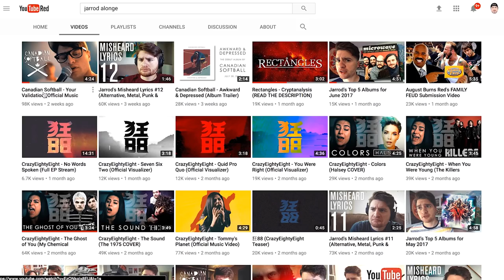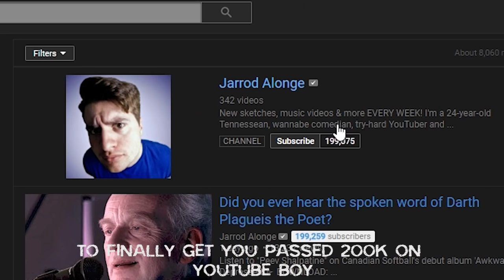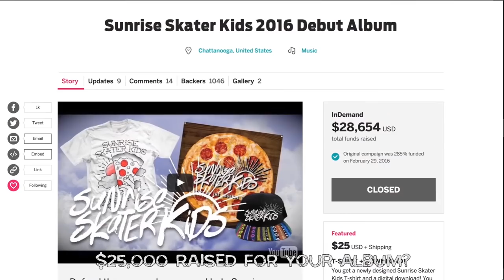Jarrod Alonge Diss Track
Amazon Mp3

I use:
Chapman Guitars
Ernie Ball
Zildjian
Truth Drums
Fender
Revv Amplification
Ormsby Guitars
Victory Amps